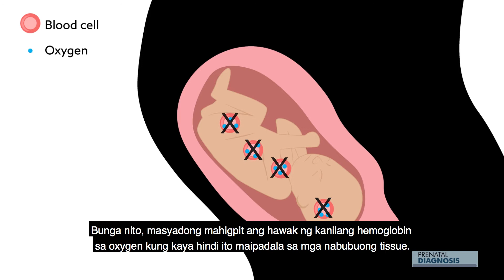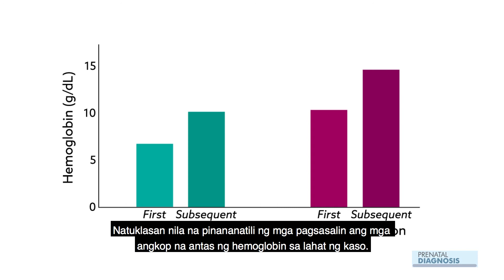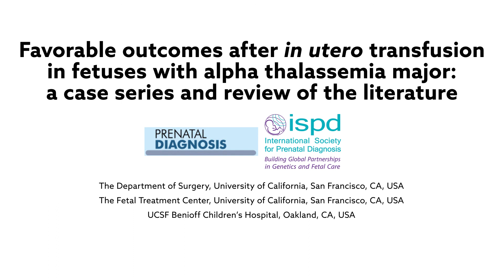IUT gives meaningful survival to fetuses with alpha thalassemia major (Tagalog translation)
Kreger et al. "Favorable outcomes after in utero transfusion in fetuses with alpha thalassemia major: a case series and review of the literature." Prenatal Diagnosis (2016). doi: 10.1002/pd.4966